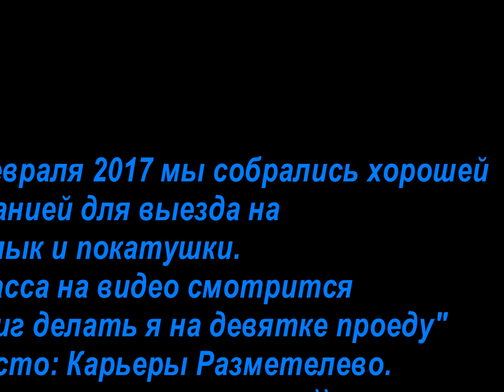Шашлык с покатушками на 23 февраля 2017.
С праздником, мужики.
1. Место встречи: карьеры в д. "Разметелево". Лен обл.
2. Повод: 23 февраля + надоело дома
3. Меню: Шашлык и сок
4. Покатушки: Классная тема,) На камере горки вообще ниочем). А хотя эти места популярны для соревнований зимой.

5. Негатив: Валик дверь поцарапал. Игорь не приехал
6. Выводы: Больше встречайтесь!. Дети довольны, взрослые довольны. Мой сын, например, проспал 5 часов после такой прогулки.

Всем Добра!
Комментарии о прокладках и авто прошу не оставлять.=)))